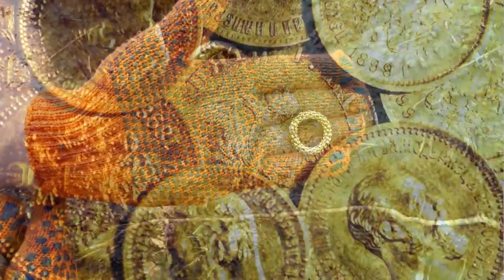TROVE OF GOLDEN TREASURES!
Link to the coolest treasure hunter channel GOLDEN TRESURES!
ОТПРАВЛЯЙТЕСЬ С НАМИ В НЕЗАБЫВАЕМЫЕ ПРИКЛЮЧЕНИЯ! ДЕЛАЙТЕ РЕПОСТЫ ВИДЕО! ТАК ВЫ ПОМОГАЕТЕ НАМ ОРГАНИЗОВЫВАТЬ НОВЫЕ ЗАХВАТЫВАЮЩИЕ ЭКСПЕДИЦИИ! БОЖЬЕЙ БЛАГОДАТИ ВАМ И ВАШЕЙ СЕМЬЕ!
A team of treasure hunters went on another sensational expedition. Our task is to find the hidden gold and diamonds! Vintage maps, professional search equipment. A paranormalist and 40 years of experience in searching for gold leads us to huge treasures! The search for lost artifacts is a difficult task, we are surrounded by ghosts, aliens, spirits and ferocious wild animals, whose bites can be fatal!  Our team IN SEARCH OF TREASURE AND GOLD FROM WICKLING has already discovered the oldest DRUID sanctuary and the bunker of the fascist dictator Hitler filled with gold bars. The huge black diamond of Genghis Khan that we found preserves the strength and greatness of the conqueror! The golden helmet of Alexander the Great surprised with its luxury and reminded of the greatest Battle of Gaugamela! Blackbeard's underwater treasures have revealed another secret of his countless treasures! TEMPLAR GOLD, MASONIC ARTIFACTS, THE SWORD OF ATILA, the Axe and gold jewelry of the legendary Viking Jarl Ragnar Lodbrok, THE SECRET MAP OF AHNENERBE, UFO GOLD, METEORITES, NAPOLEON'S HIDING PLACE, THE GOLDEN CUPS OF THE Roman EMPEROR Caesar, The Egyptian Treasures of Cleopatra AND HUNDREDS OF THOUSANDS OF OTHER WORKS OF ANTIQUITY. OUR TEAM SEARCHES, DAILY SHEDDING LIGHT ON UNKNOWN AND FORGOTTEN SECRETS OF HISTORY! JOIN US ON AN UNFORGETTABLE ADVENTURE AROUND THE WORLD! TOUCH THE SECRETS OF THE PAST WITH US! MAKE VIDEO REPOSTS! PUT YOUR LIKES HERE! THIS IS HOW YOU HELP US ORGANIZE NEW EXCITING EXPEDITIONS! GOD BLESS YOU AND YOUR FAMILY! WIKLING - THE ADVENTURES ARE JUST BEGINNING!
YOU ARE ON THE BEST CHANNEL IN THE WORLD OF SEARCHING FOR GOLD, BRILLIANTS, DIAMONDS AND MYSTERIOUS TREASURES! MYSTICAL ADVENTURES AND EXCLUSIVE VIDEOS ABOUT ALIENS AND SPACE. SERIES PRODUCED BY OUR COMPANY CONTENT 2020 COMPANY!

ADD COMMENTS UNDER EACH VIDEO, YOUR OPINION IS VERY IMPORTANT TO US!

THE ADVENTURE IS JUST BEGINNING!